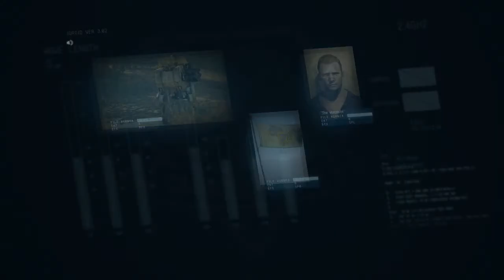Metal Gear Solid V : The Phantom Pain - Episode 19 - Lingua Franca